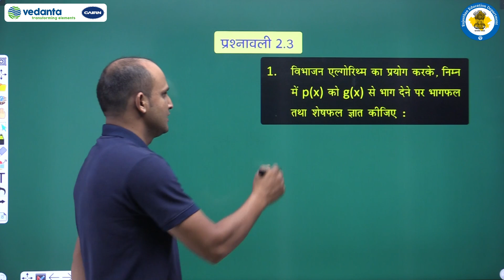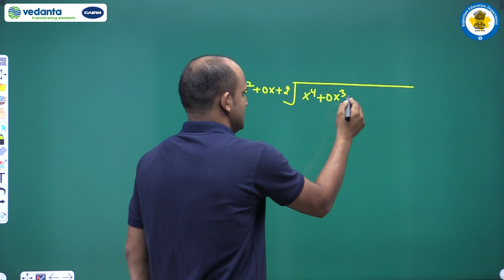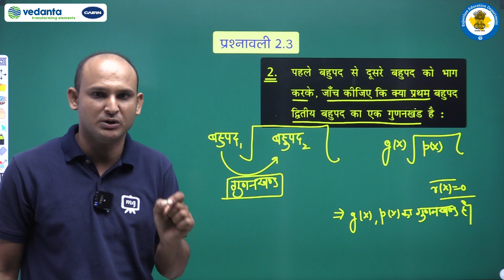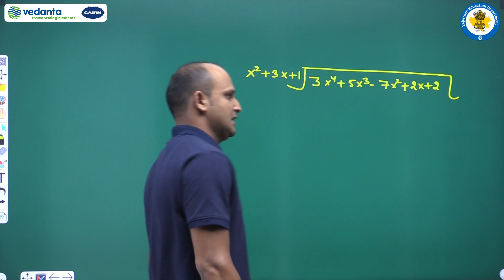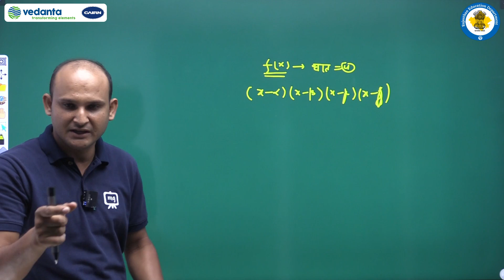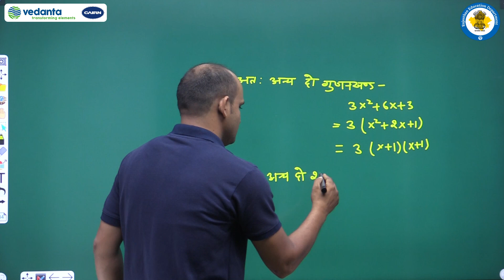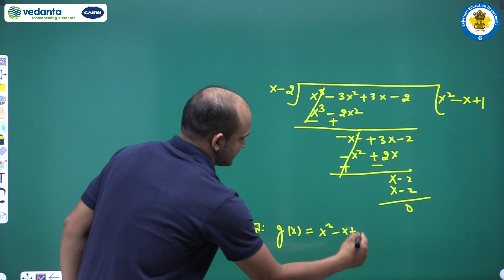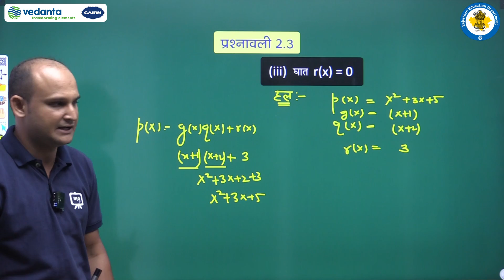Class 10\Maths\02. बहुपद/Part 7